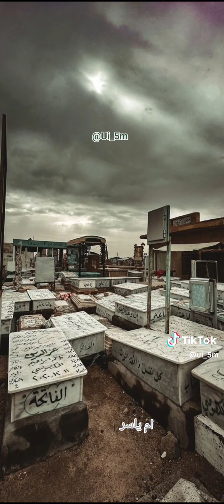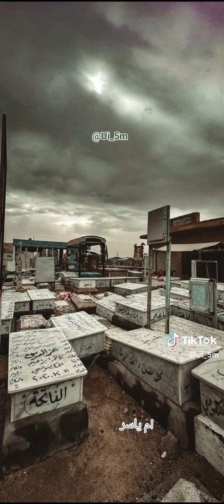نعي اداء ام ياسر 💔😭